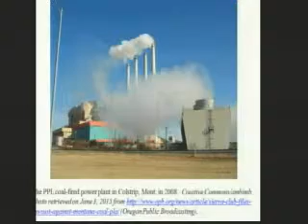Hearing: EPA Regulatory Overreach: Impacts on American Competitiveness (EventID=103578)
Full Committee Hearing: EPA Regulatory Overreach: Impacts on American Competitiveness

Jun 4, 2015 9:00 am